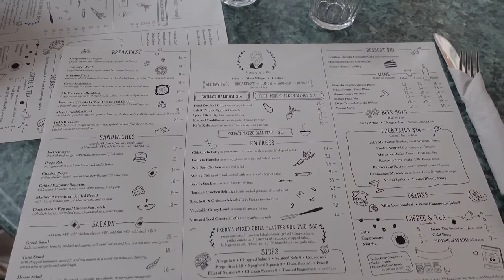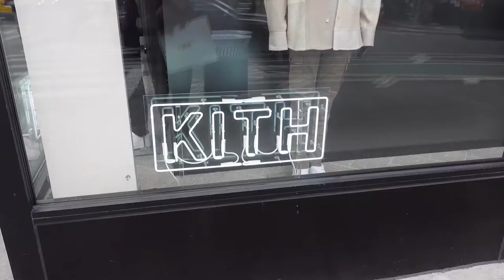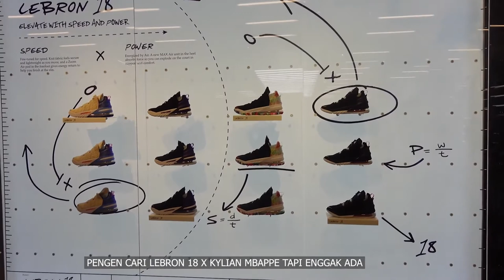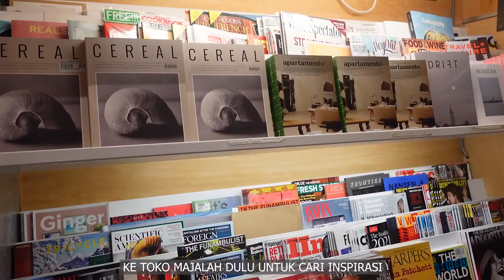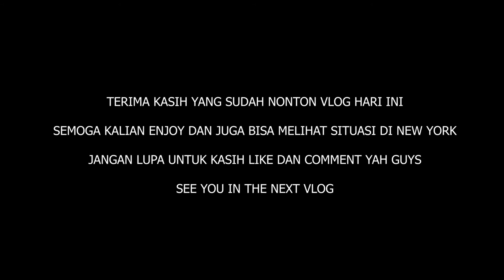VLOG #19 Minum Kopi Hypebeast di Soho, New York & Gagal Dapet LeBron 18 x Kyllian Mbappe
Vlog jalan-jalan di Soho, New York, yang sepi dan sangat berbeda dari biasanya.